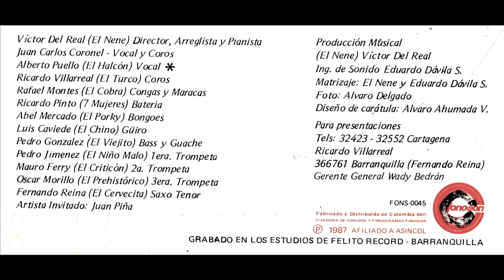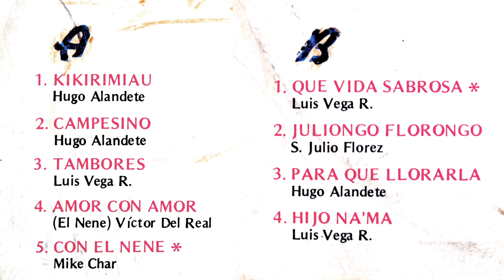Que vida sabrosa // El Nene y sus Traviesos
Álbum (LP): De Nuevo  //  Agrupación: El Nene y sus Traviesos  //  Compositor: Luis Vega R.  //  Canta: Alberto Puello "El Halcón".  //  Estudios Felito Records, Barranquilla, Colombia 1987.  //  Fonoson.

Producción, Dirección y Arreglos: Víctor del Real "El Nene"  /  Coros: Juan Carlos Coronel, Turco Villarreal /  Artista Invitado: Juan Piña  / Congas y Maracas: Rafael Montes  / Batería: Ricardo Pinto  / Bongoes: Abel Mercado  / Güiro: Luis "Chino" Caviedes  / Bajo y Guache: Pedro "Viejito" González  / Trompetas: Pedro Jiménez, Mauro Ferry, Oscar Murillo  / Saxo Tenor: Fernando "Cervecita" Reina  / Ing. Eduardo Dávila  / Foto: Álvaro Delgado  / Diseño: Álvaro Ahumada  / Gerente: Wady Bedrán.